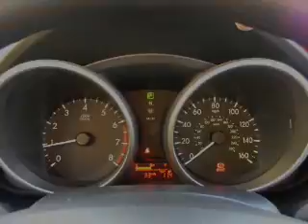2012 Mazda MAZDA5 - Carlsbad CA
Year: 2012
Make: Mazda
Model: MAZDA5
Trim: Sport Minivan 4D
Engine: 4 cylinder 2.5 Liter
Transmission:
Color: Metropolitan Gray Mica
Mileage: 33
Address:
5555 Car Country Dr.